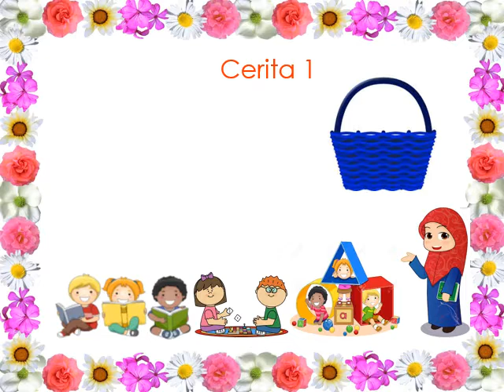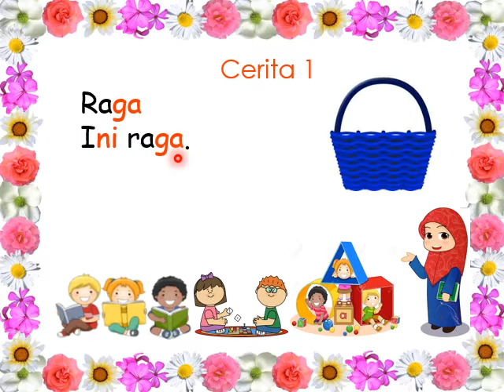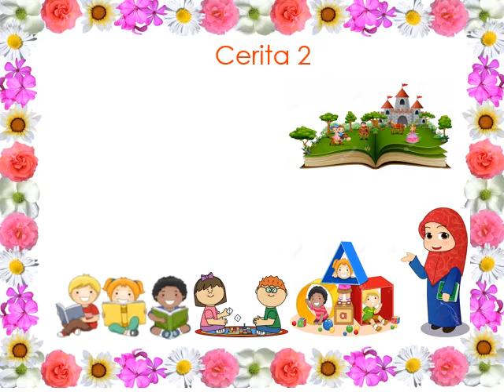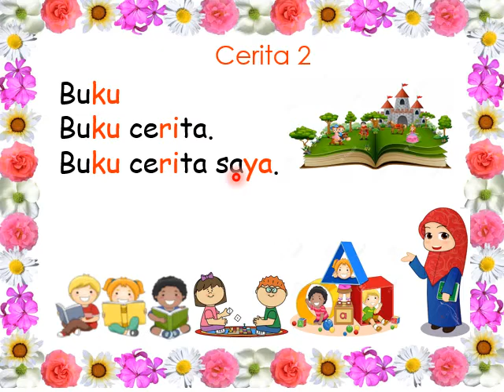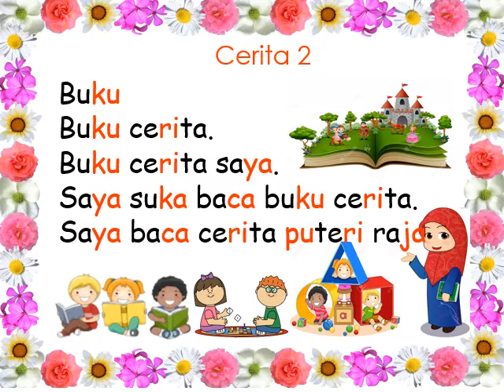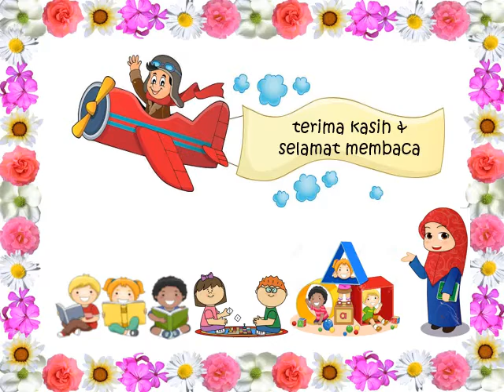membaca cerita pendek